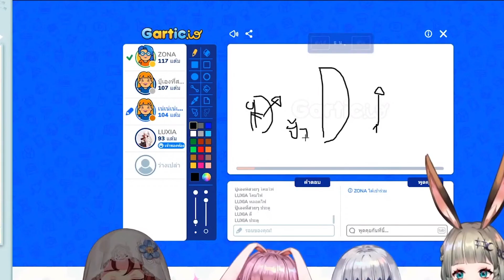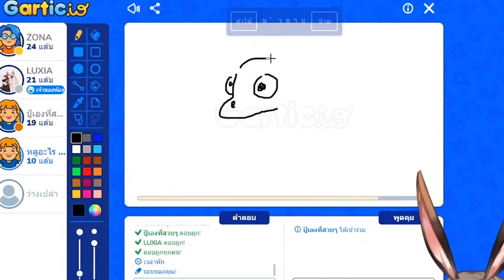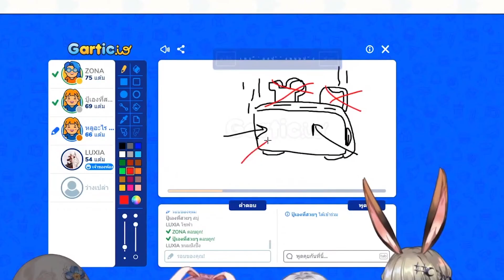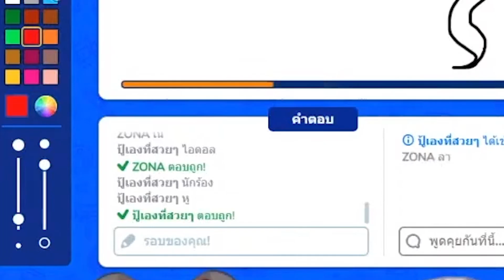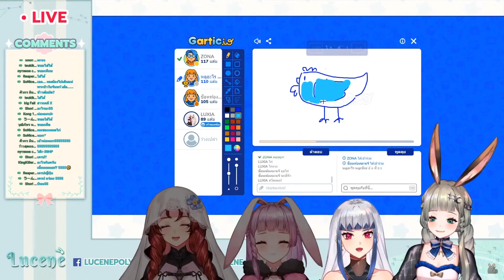เน่วาดอะไรที่ " แย่มาก " ลงไปแล้วค่ะ | LUCENE Highlight 🌜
ถึงขั้นโดนปู้บอกว่าแย่มากเลยค่ะ 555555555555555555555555

สามารถโดเนทค่าขนมให้เน่ได้ที่นี่เลยยย

1. ไม่แสปมข้อความหรือใช้ข้อความที่ก่อให้เกิดความแตกแยก
2. ไม่พูดคุย เรื่องที่ไม่เกี่ยวข้องกับไลฟ์นั้น หรือส่งข้อความทะเลาะกันในไลฟ์
3. ไม่ส่งข้อความเปรียบเทียบว่าใครดีกว่าใคร ไม่ว่าจะเป็นบุคคลที่เกี่ยวข้อง
4. ไม่กล่าวหา ว่าร้าย หรือแสดงความคิดเห็นอันก่อให้เกิดการเปรียบเทียบ
5. ไม่พูดคุยเล่น หรือพูดเรื่องอื่น ๆ ที่ไม่เกี่ยวข้องกับ เรื่องที่สตรีมเมอร์กำลังพูดอยู่
6. ให้ความสนใจ และพูดคุยกับสตรีมเมอร์ เป็นหลัก
7. ในระหว่างการดูไลฟ์ไม่ทำการชักชวนให้ออกไปดู กล่าวถึง หรือพูดคุย
8. ในกรณีที่ไลฟ์ร่วมกับเพื่อนต่างชาติ รบกวนพิมพ์ หรือแชท เป็นภาษาที่สตรีมเมอร์เป็นผู้กำหนด
9. หากมีการไลฟ์ร่วมกับบุคคลอื่นเช่น ไมน์คราฟต์ ไม่ควรทำการสปอยล์ข้ามไลฟ์
10. ไม่สปอยล์เนื้อเรื่อง หรือช่วยเหลือน้อง หากน้องไม่ได้ทำการขอความช่วยเหลือในไลฟ์
11. หากมีผู้ใดที่ทำตัวไม่เหมาะสมในห้องแชท โปรดอย่าพิมพ์ถึงข้อความนั้น ให้ช่วยกันรายงาน
12. ปฏิบัติตามกฎอย่างเคร่งครัด รวมไปถึงข้อตกลงอื่น ๆ ในกรณีไลฟ์พิเศษด้วย